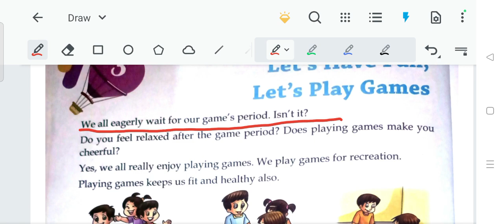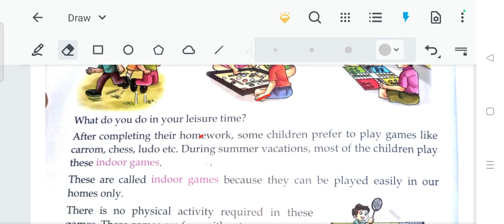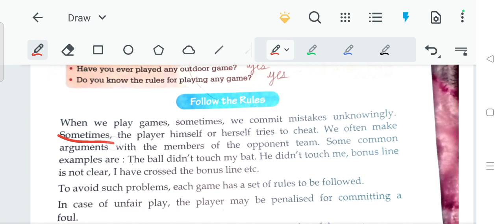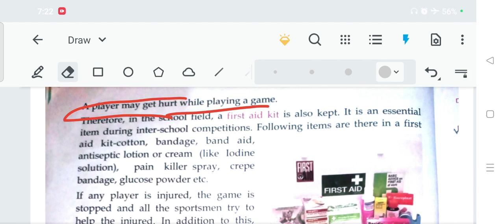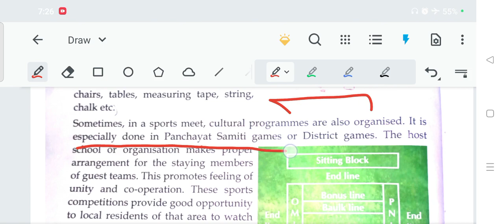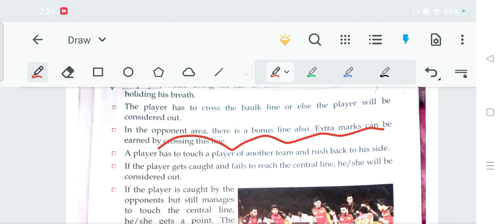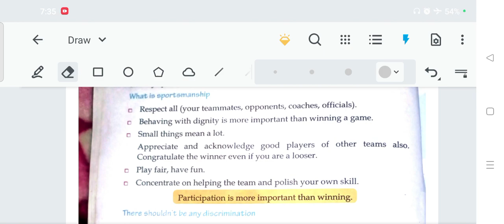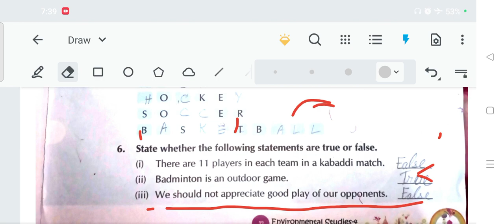4th Class EVS , Chapter 3, Games, Alphabet Public School